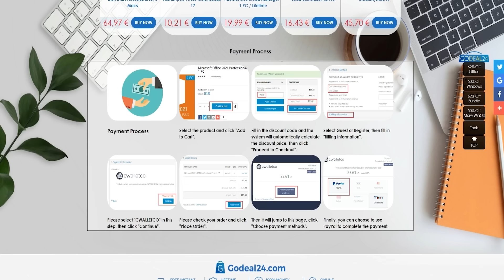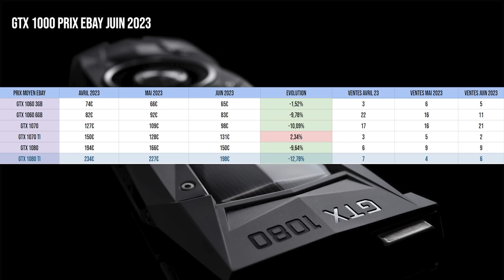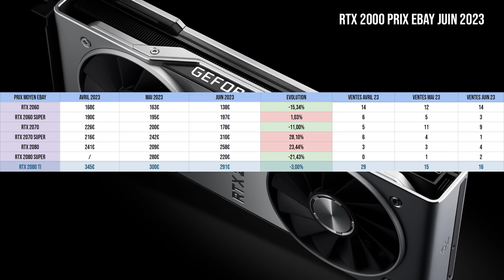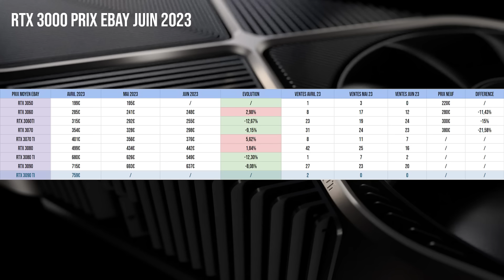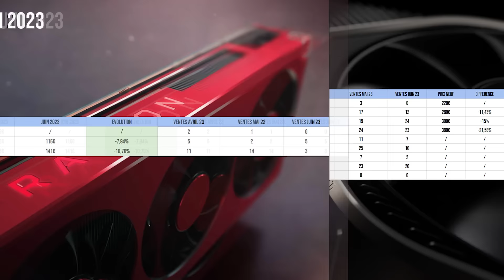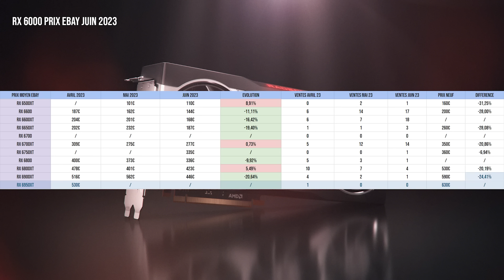Prix des GPU d'occaz Juin 2023, des bons deals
-Vente à durée limitée sur Godeal24 des clés logicielle OEM bon marché et légale.

Prendre une clé chez le Sponsor aide la sponso à continuer dans le temps, c'est le revenu principal de la chaine actuellement.

Pour aider la chaine à survivre et à acheter encore plus de matos pour les tests soutenez moi sur la page Ko-FI , c'est la plateforme qui reverse le plus aux créateurs (Ko-Fi reverse 95% aux créateurs)
Vous pouvez aussi soutenir la chaine et mon travail directement n'hésite pas à laisser un Super Thanks (ya un bouton sous la vidéo) ou les abonnements Youtube (cliquez sur rejoindre, Youtube reverse 70% aux créateurs)

Timecodes
0:00 Intro/Sponso
1:09 Le marché actuel
2:22 GTX 1000
4:11 GTX 1600
5:01 RTX 2000
8:07 RTX 3000
12:01 RX 5000
12:39 RX 6000
17:30 Conclusion